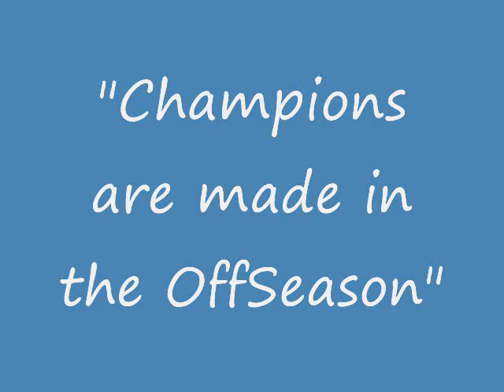Lamars Road to Spain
Core, Balance and Reactions Training.